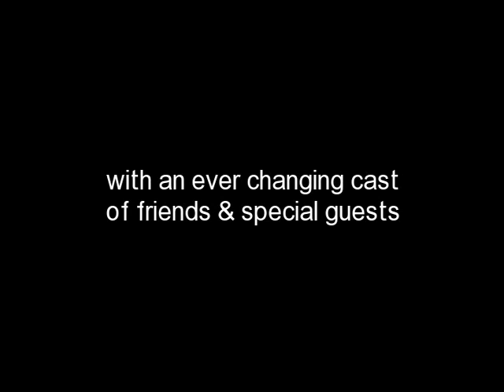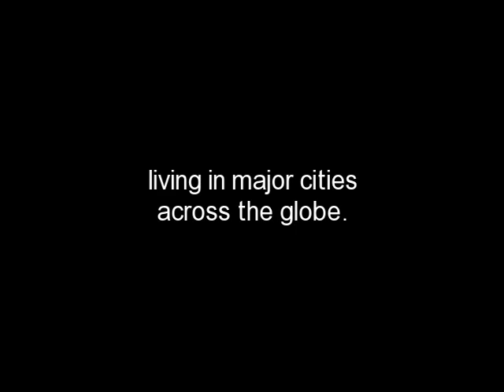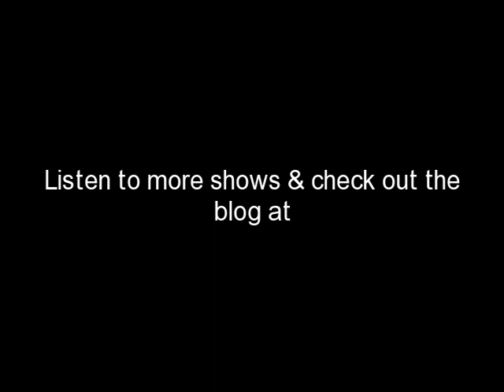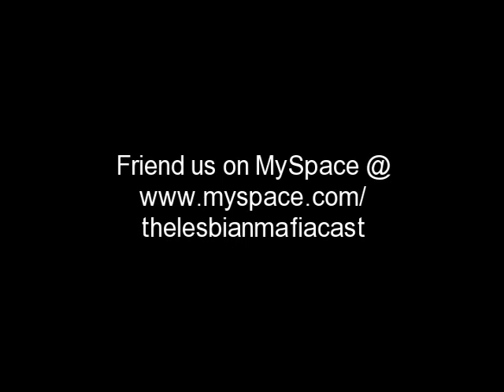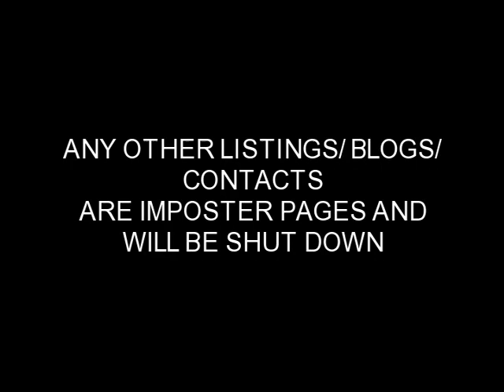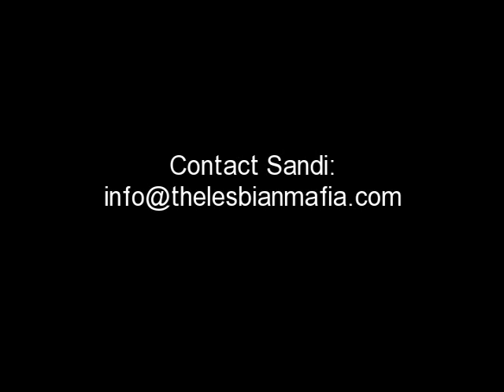The Lesbian Mafia ~ Show #15(A) ~ Lesbian Gangs, Turkey Day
Lesbian Gangs - Turkey Day (preview)

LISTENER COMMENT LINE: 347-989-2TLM